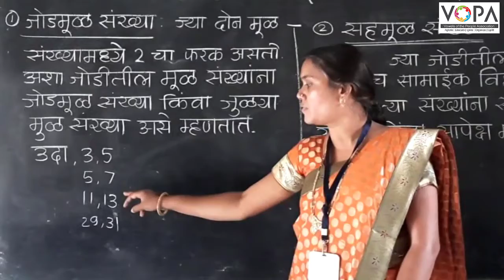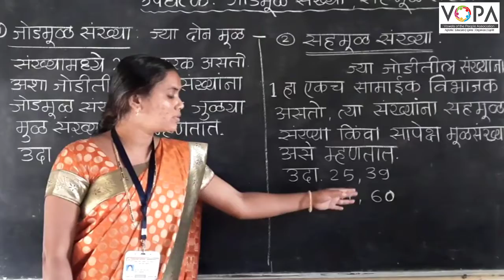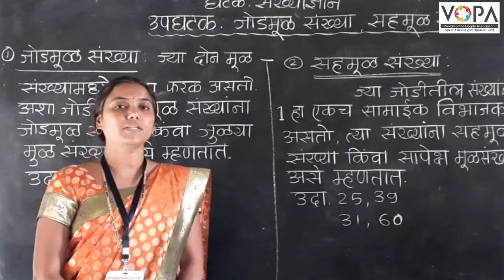५वी । गणित । शिष्यवृत्ती । जोडीमूळ व सहमूळ संख्या । V3 | V-School